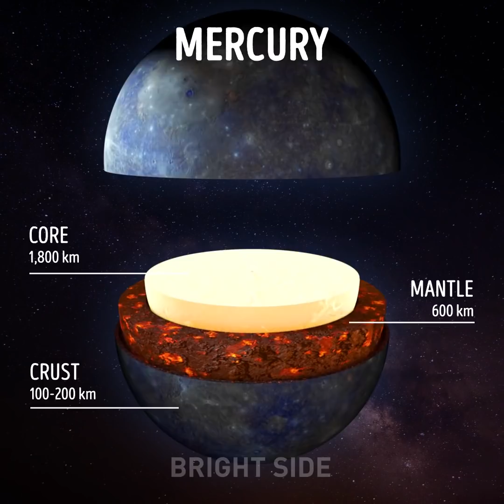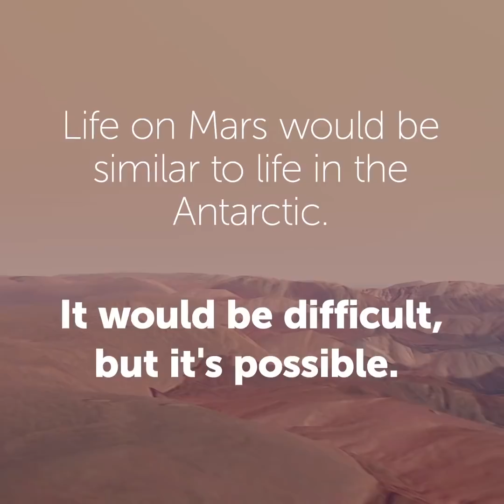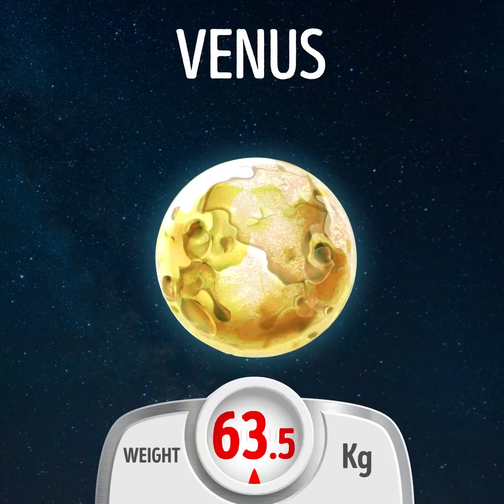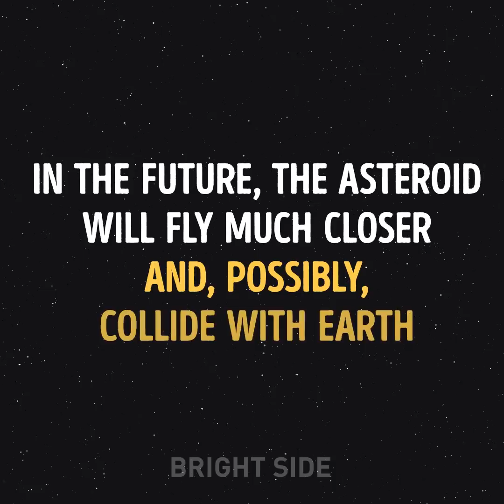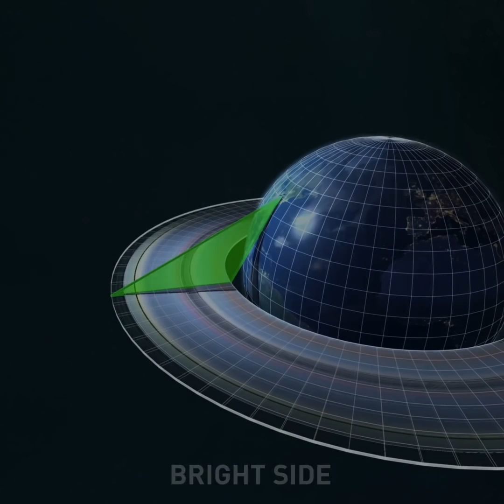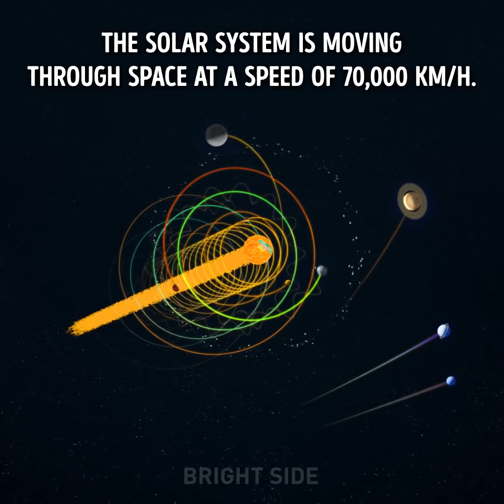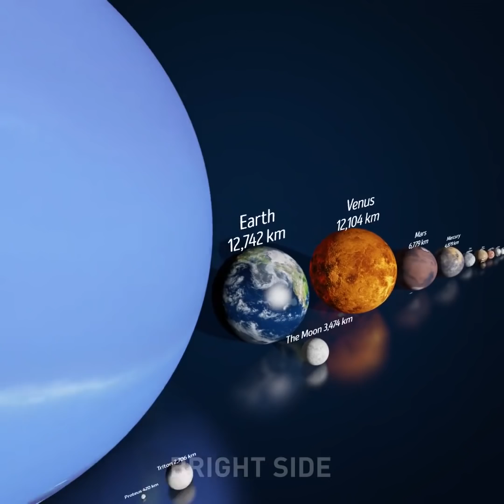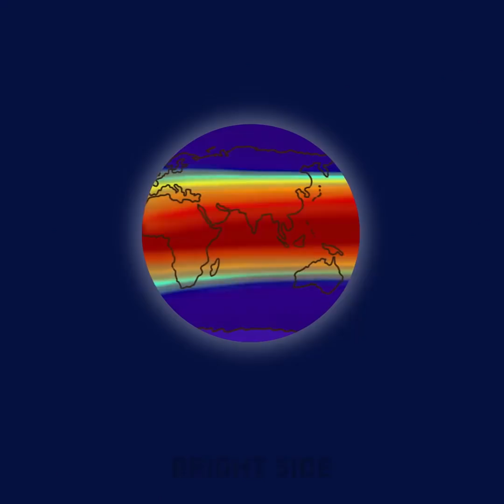49 AMAZING AND INCREDIBLE FACTS ABOUT SPACE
0:01 How many planets would fit between the Earth and the Moon?
0:18 What's inside the planets
1:59 How we will live on Mars
2:53 What would happen if the Earth stopped turning
3:53 How much would you weigh on different planets?
4:45 Why the planets are the colors they are
5:42 A huge asteroid is approaching Earth
6:30 Fun facts about space
7:34 If the Earth had rings like Saturn
8:33 This is space, baby!
9:25 Another theory of the Solar System
10:12 An awesome representation of our home system - with comparisons